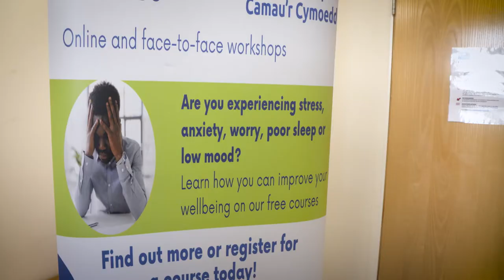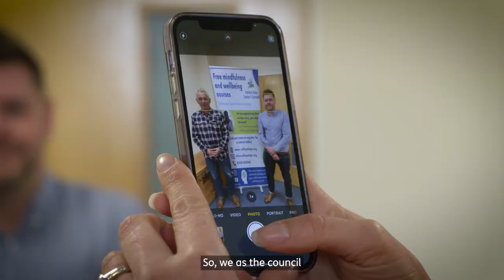Valley Steps case study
Valley Steps case study  - The Rural Wellbeing Outreach Programme Case Study - Innovative Communities